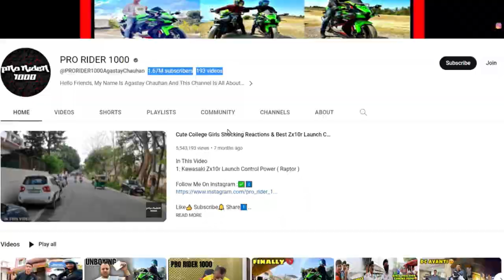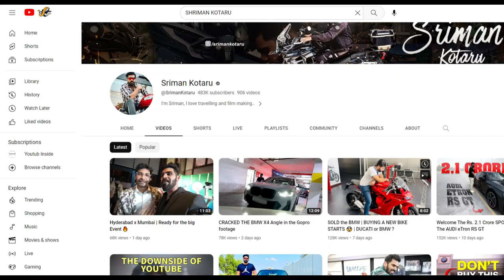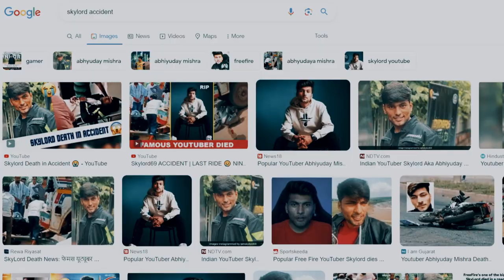youtuber bike rider accident || youtuber bike accident in india || youtuber bike crash death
.your queries.
youtuber accident dead ninja bike accident || youtuber accident died || youtuber accident news || youtuber accident jatt prabhjot || youtuber accident 300 speed || bike rider youtuber accident || danish youtuber accident || youtuber who died in road accident ||
accident of pro rider video || accident of jatt prabhjot || accident of saurabh joshi || accident of agastya chauhan || accident of mr indian hacker ||

pro rider 1000 death vlogā
pro rider 1000 channel
pro rider 1000 last ride
aamir majid attack
aamir majid pro rider 1000
aamir majid accident
aamir majid rider
jatt prabhjot accident
jatt prabhjot accident vlog
jatt prabhjot accident kaise hua
jatt prabhjot accident bike
jatt prabhjot accident update
jatt prabhjot accident old person
jatt prabhjot accident h2
jatt prabhjot accident scene
jatt prabhjot accident blog
jatt prabhjot accident full story